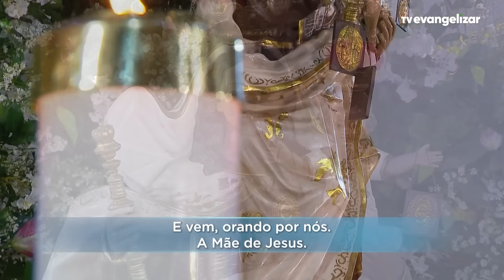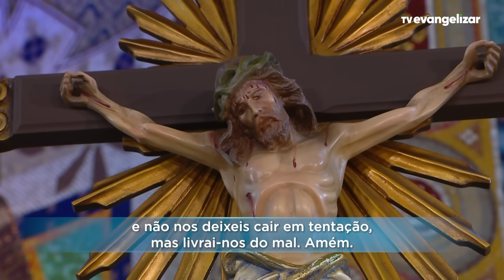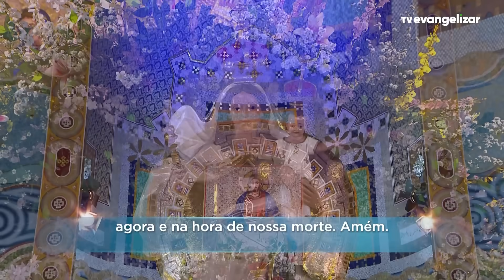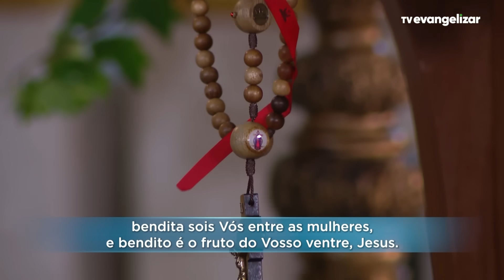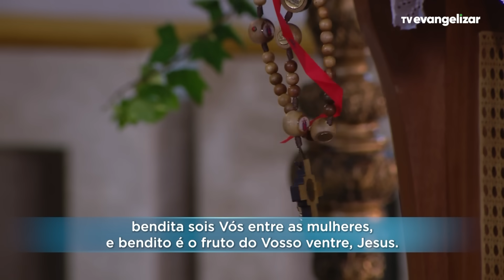Quinta-Feira: Mistérios Luminosos | Terço Mariano com @PadreManzottiOficial | 10/08/23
Vamos juntos?

TMA23PG025I_NEUTRO_QUI_LUM_ANGELUS